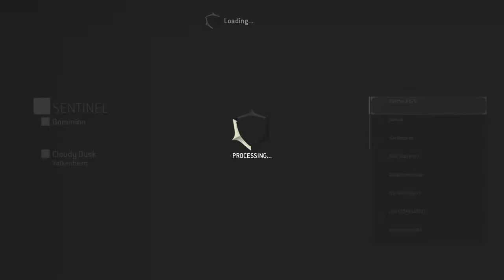Gabe be kinda handicapped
Yes he does have holes in his brain